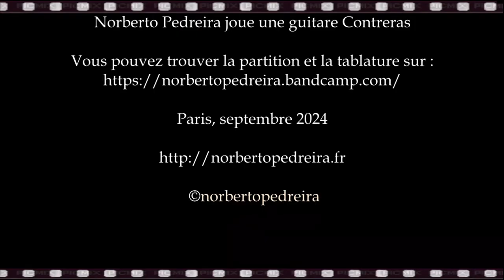Smile - Charles Chaplin / arrangement Norberto Pedreira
Percussions: Jean -Marie Denquin